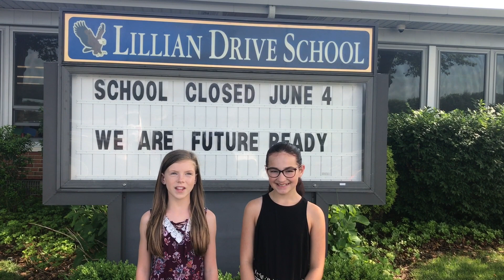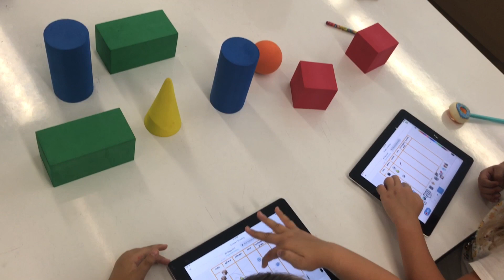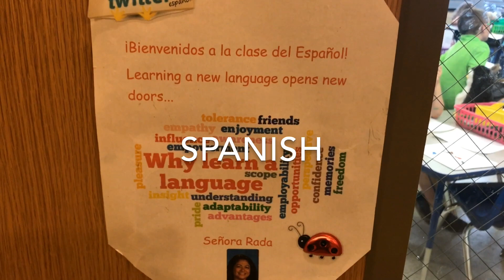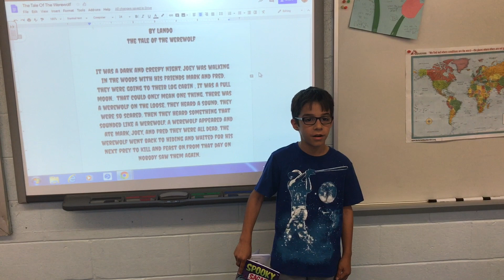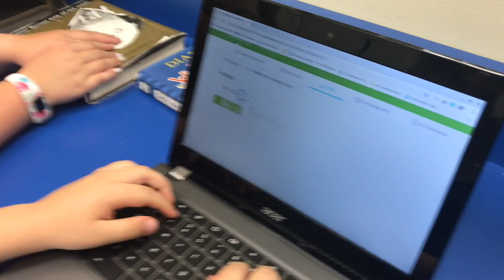LDS 2019 Staff Video